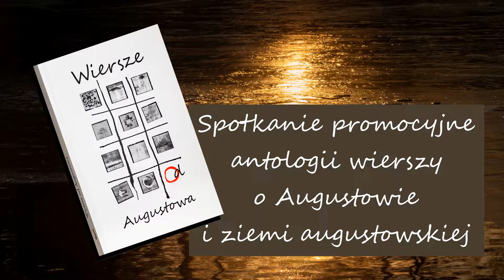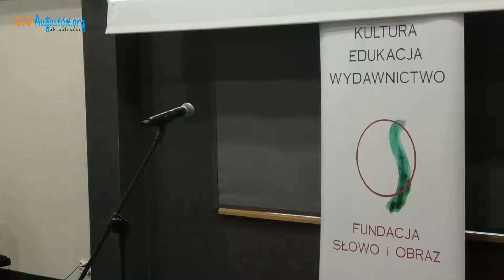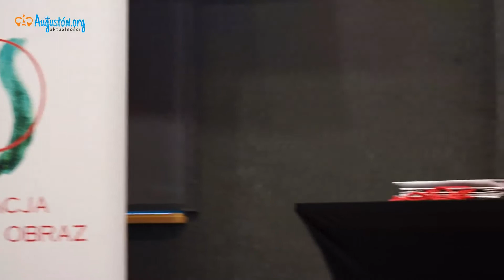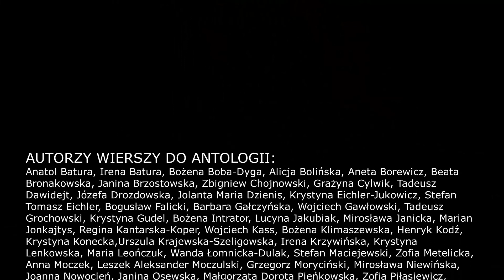WIERSZE OD AUGUSTOWA (CZ.2)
Wiersze od Augustowa, to tytuł antologii wierszy o Augustowie i ziemi augustowskiej. Jest to to trzeci zbiór, po antologiach - Tam prosto do Augustowa (2007) i Opowieści o ziemi augustowskiej (2008), którego motywem przewodnim jest Augustowszczyzna. W publikacji, na 240. stronach znajdziemy 122 wiersze 58 autorów.

Skład zespołu redakcyjnego: Zespół redakcyjny:
Wybór, układ, redakcja: Zbigniew Fałtynowicz
Posłowie: Zbigniew Chojnowski
Projekt okładki, opracowanie graficzne: Wiesław Szumiński
Redaktor prowadząca: Janina Osewska
Kwerenda: Wojciech Batura, Józefa Drozdowska, Zbigniew Fałtynowicz, Janina Osewska
Korekta i spis utworów: Marianna Rant-Tanajewska.

Zapraszamy do obejrzenia videorelacji z drugiej części spotkania.  Wiersze czytają Autorzy obecni na spotkaniu. W końcowej części nagrania wystąpienie obecnego na uroczystości Burmistrza Augustowa, Mirosława Karolczuka. Druga część nagrania kończy się fragmentem mini koncertu akordeonowego w wykonaniu akordeonisty i kompozytora dr Macieja Zimka.

Wydawcą antologii Wiersze Od Augustowa jest Fundacji Słowo i Obraz.

|Bart.